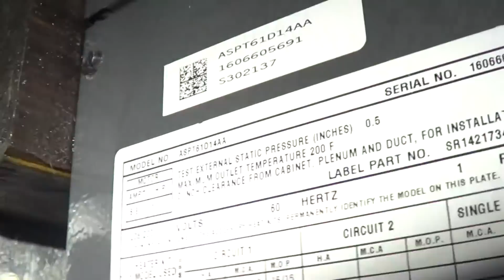How to diagnose and fix water blow by leaks on Evaporators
Just lean the unit to the drain and you will have better drainage.  This is a Goodman ASPT air handler.